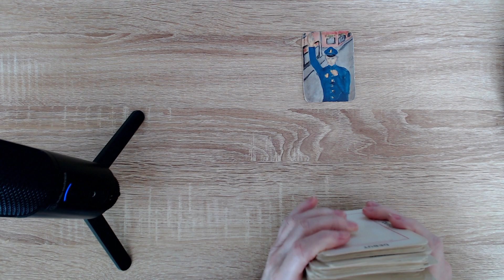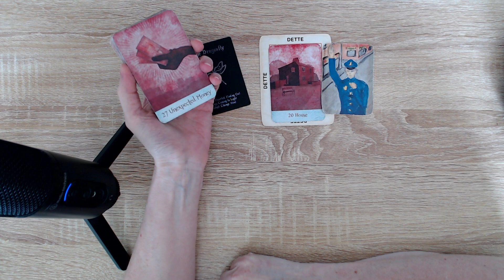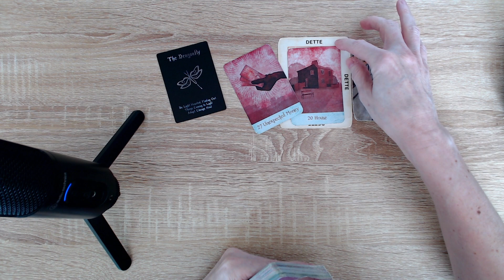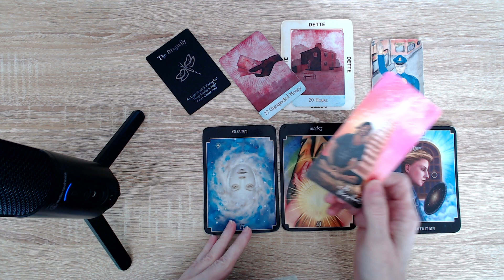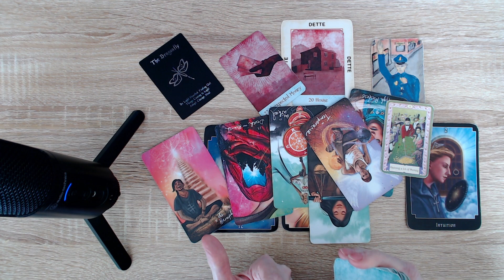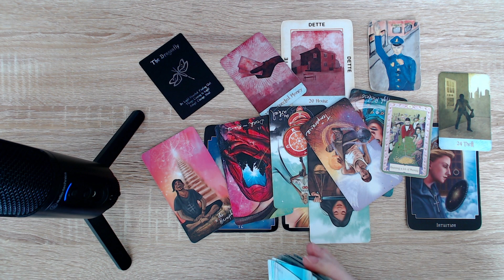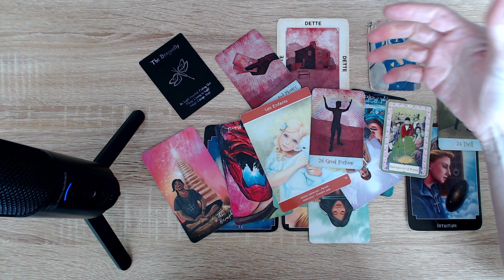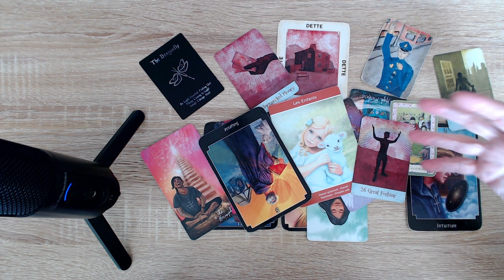Argent 💰 volé doit être remboursé. ✋🏼👮🏻‍♂️